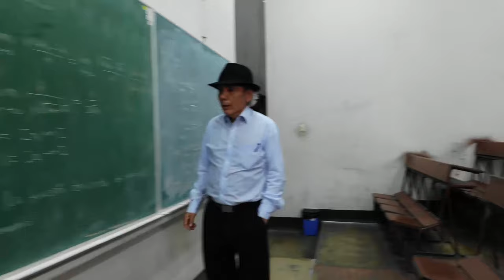La amo desde que la conocí, el año 1967